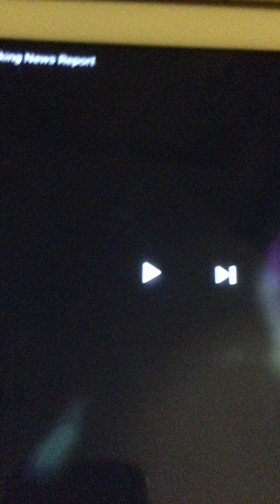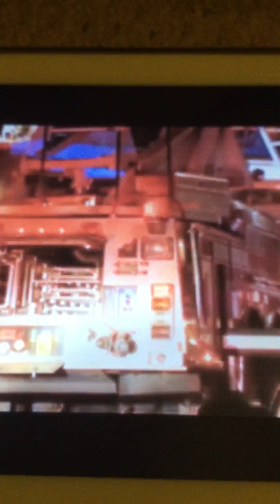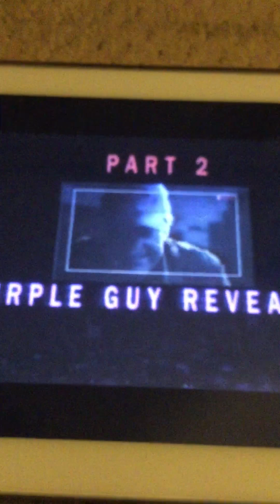faz bears fright on 3